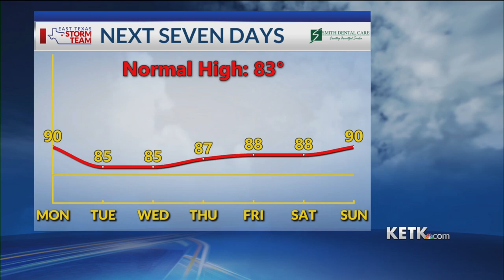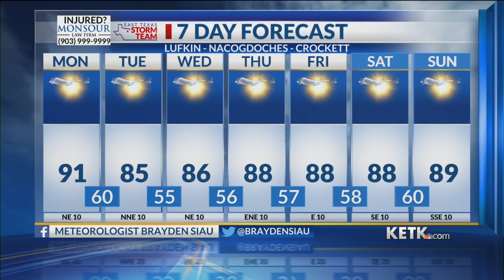Monday Afternoon Forecast: 10/7/24